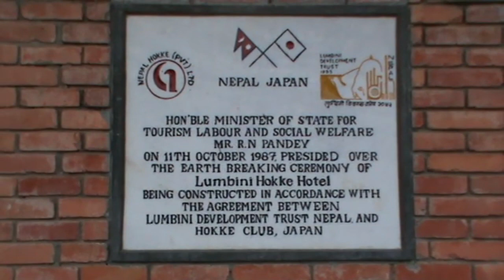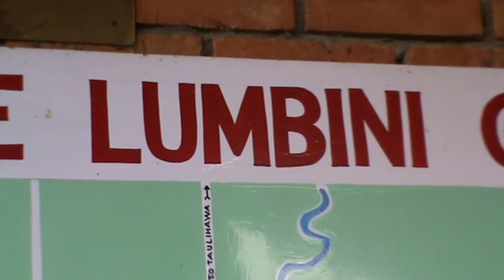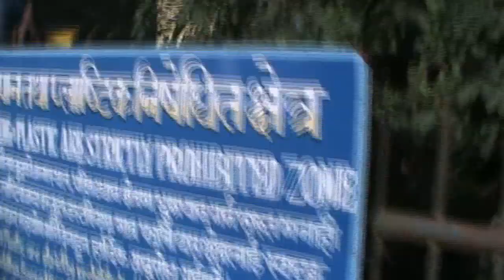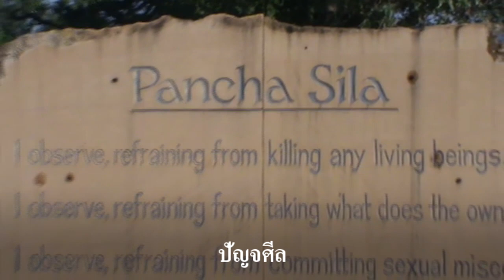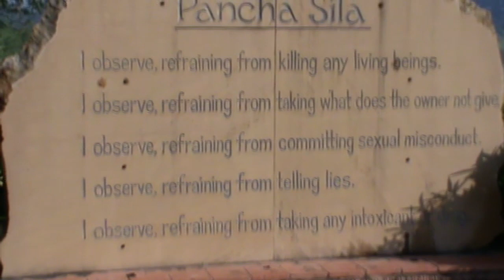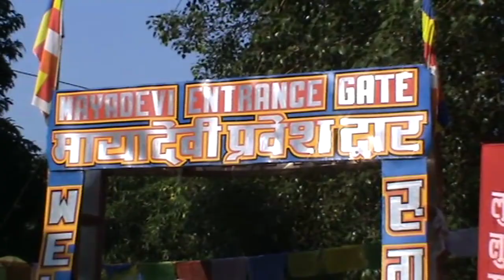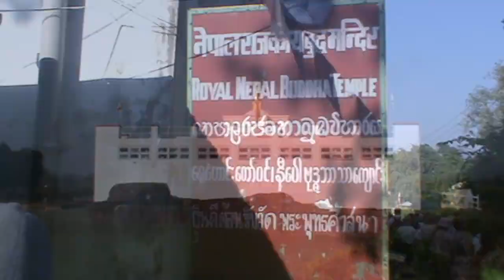ลุมพินี Lumbini พุทธสังเวชนียสถานอยู่ในประเทศเนปาล วันที่ 28 ตุลาคม 2553, 2010 October 28 # 1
ลุมพินีวัน (อักษรโรมัน: Lumbini Vana) เป็นพุทธสังเวชนียสถานที่สำคัญแห่งที่ 1 ใน 4 สังเวชนียสถานของชาวพุทธ เป็นสถานที่ประสูติของเจ้าชายสิทธัตถะ ผู้ซึ่งต่อมาตรัสรู้เป็นพระบรมศาสดาสัมมาสัมพุทธเจ้า ตั้งอยู่ที่อำเภอไภรวา แคว้นอูธ ประเทศเนปาล เป็นพุทธสังเวชนียสถาน 4 ตำบลเพียงแห่งเดียวที่อยู่นอกประเทศอินเดีย ลุมพินีวัน เดิมเป็นสวนป่าสาธารณะหรือวโนทยานที่ร่มรื่นเหมาะแก่การพักผ่อน ในสมัยพุทธกาลลุมพินีวันตั้งอยู่กึ่งกลางระหว่างเมืองกบิลพัสดุ์กับเมืองเทวทหะ ในแคว้นสักกะ บนฝั่งแม่น้ำโรหิณี หลังจากพระพุทธเจ้าปรินิพพานแล้ว พระเจ้าอโศกมหาราชได้โปรดให้สร้างเสาหินขนาดใหญ่มาปักไว้ตรงบริเวณที่ประสูติ เรียกว่า เสาอโศก ที่จารึกข้อความเป็นอักษรพราหมีว่าพระพุทธเจ้าประสูติที่ตรงนี้

ปัจจุบันลุมพินีวันอยู่ในเขตประเทศเนปาล ติดชายแดนประเทศอินเดียทางเหนือเมืองโคราฆปุระ ห่างจากเมืองติเลาราโกต (หรือนครกบิลพัสดุ์) ทางทิศตะวันออก 11 กิโลเมตร และห่างจากสิทธารถนคร (หรือนครเทวทหะ) ทางทิศตะวันตก 11 กิโลเมตร ซึ่งถูกต้องตามตำราพระพุทธศาสนาที่กล่าวว่าลุมพินีวัน สถานที่ประสูติ ตั้งอยู่ระหว่างเมืองกบิลพัสดุ์กับเมืองเทวทหะ ปัจจุบันลุมพินีวันมีเนื้อที่ประมาณ 2,000 ไร่ ทางการเรียกสถานที่นี้ว่า รุมมินเด มีสภาพเป็นชนบท มีผู้อาศัยอยู่ไม่มาก มีสิ่งปลูกสร้างเป็นพุทธสถานเพียงเล็กน้อย แต่มีวัดพุทธอยู่ในบริเวณนี้หลายวัด รวมทั้งวัดไทยลุมพินี ลุมพินีวันได้รับการยกย่องจากยูเนสโกให้เป็นแหล่งมรดกโลก ประเภทมรดกทางวัฒนธรรม ตั้งแต่ปี พ.ศ. 2540